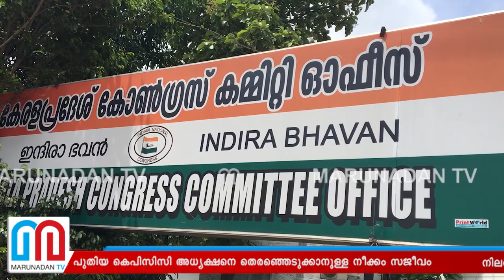കെപിസിസി അധ്യക്ഷന്‍ ഉടന്‍ എന്ന് കോണ്‍ഗ്രസ് വൃത്തങ്ങള്‍ l New KPCC President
നിലവിലെ അധ്യക്ഷന്‍ മുല്ലപ്പളളി രാമചന്ദ്രന്‍ സ്ഥാനം ഒഴിയാന്‍ തയ്യാറാണെന്ന് ഹെക്കമാന്റിനെ അറിയിച്ചു. പുതിയ കെപിസിസി അധ്യക്ഷനെ തെരഞ്ഞെടുക്കാനുള്ള നീക്കം സജീവം